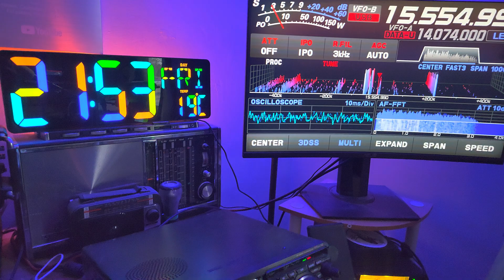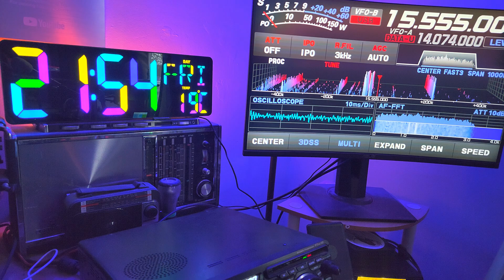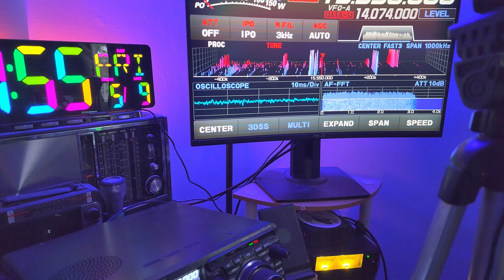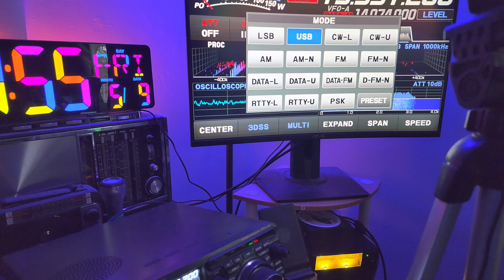WJHR 15555 kHz USB back after missing for many months Yaesu FTdx10 end fed antenna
WJHR, Milton Florida is back and a few other observations of the 19 meter band shortwave